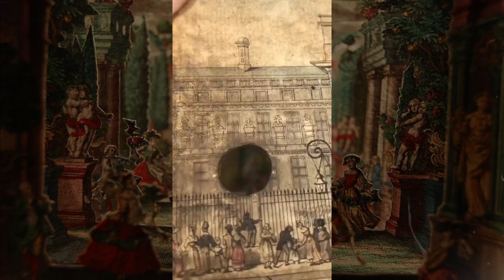Así era la "realidad virtual" en 1830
La realidad virtual llego para quedarse, actualmente es increíblemente inmersiva esta tecnología. ¿Pero sabias que existía algo parecido en el pasado?. Específicamente en 1830.

Curiosidades y Mucho mas!!